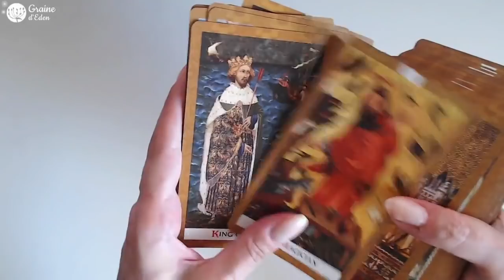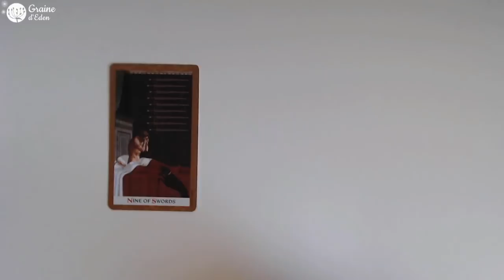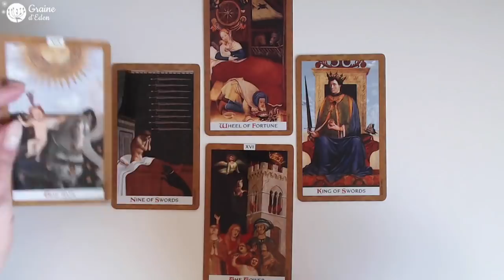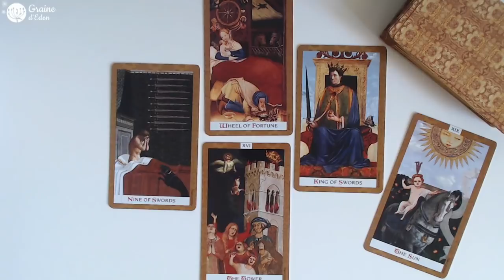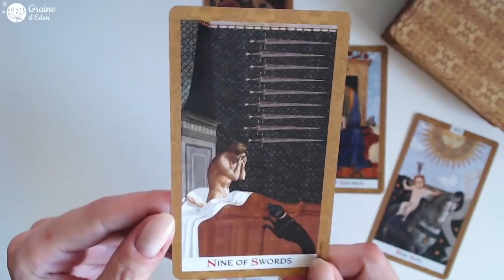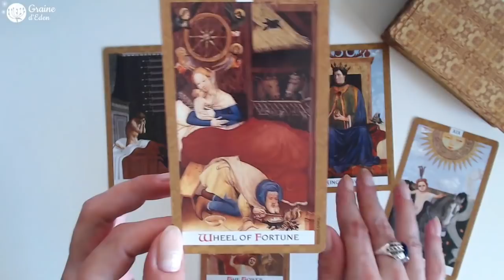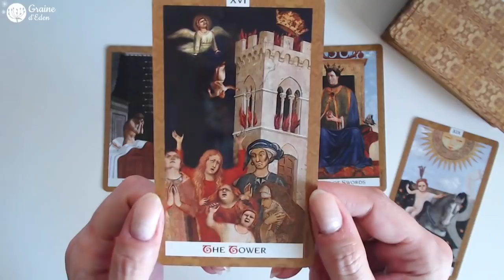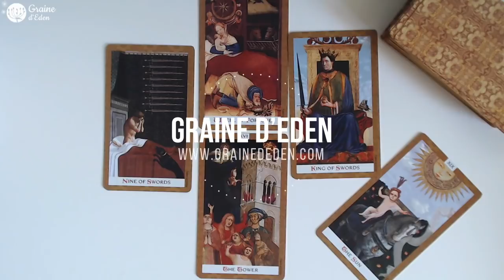Tarot Méthode - Tirage de la Journée avec 5 cartes [ Tarot Méthode Facile ]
Tarot - Méthode de tirage à 5 cartes pour les énergies du jour. C'est une méthode qui peut aussi être faite avec un Oracle que l'on maîtrise. Avec Golden Tarot ⎮ Review de ce Tarot

Graine d'Eden - Review FR,  présentation, avis, Unboxing de Tarot et Oracle Divinatoires. Cours et méthodes. Retrouver moi sur :